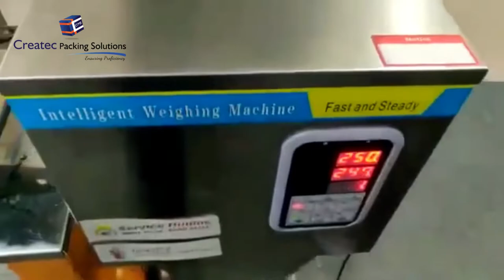Weigh filler with band sealer | Combo offer | Createc Packing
PRODUCT DESCRIPTION:
WEIGH FILLER:
SPECIFICATIONS
Model: CP FZ 1000
Weighing Range [gm]: 100 to 1000
Filling speed [For per min]: 10-20 times
 Power [w]: 180
Power supply [V]: 220
Frequency [Hz]: 50
Machine Dimensions [mm]: 410*520*1400
Filling Accuracy [gm]: +1 [Depending on material]

BAND SEALER:
Product Description:
MODEL NO: CP 900 H/V
Power Supply: 220v/ 50 Hz
Sealing Width: 8 to 10 mm
Temperature Range: 0 to 300 deg.c
Conveyor size: 840 L*153 H
Machine Dimensions [mm]: 840*380*550
Weight: 32 kg